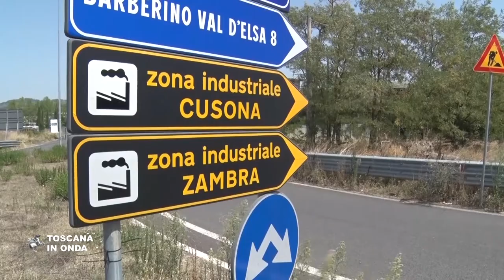Il nuovo collegamento Zambra San Gimignano Barberino Val d'Elsa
Ultimato il nuovo collegamento stradale fra vecchia e nuova SRT 429 tra le località Zambra e Cusona, in corrispondenza del confine tra i Comuni di San Gimignano e Barberino Val d'Elsa. Per approfondimenti